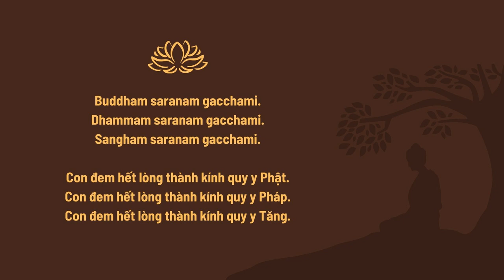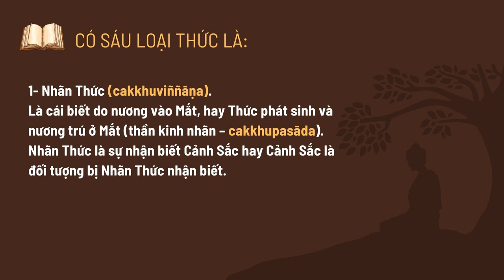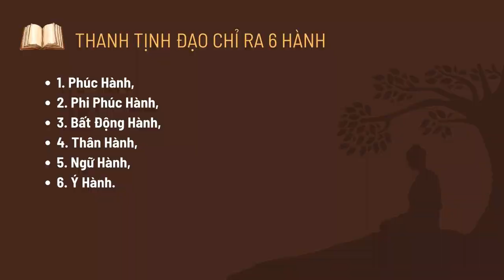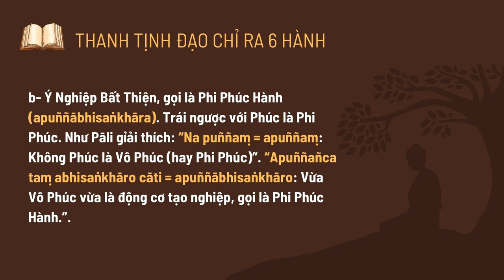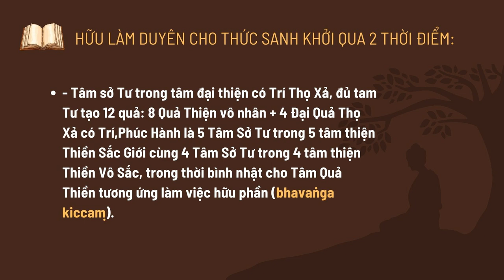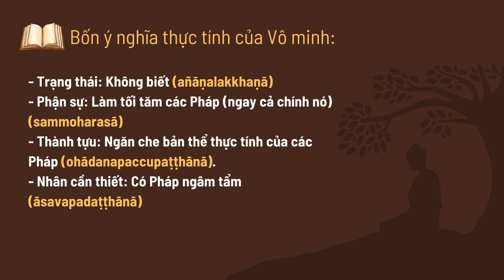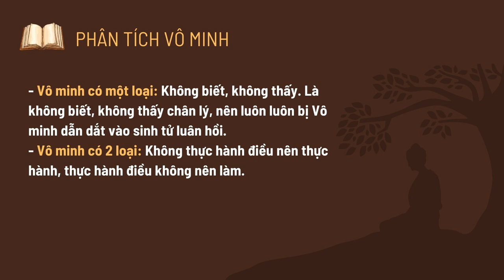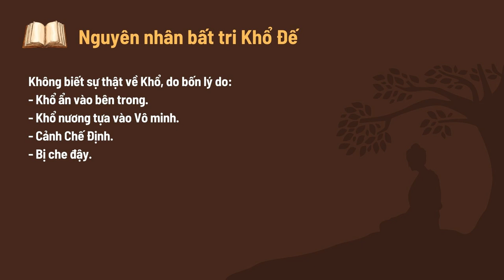Trung Bộ Kinh - Bài Kinh Chánh Kiến (Sammādiṭṭhisuttaṃ) - Phần 11 | Sư Phước Nhựt | 24/05/2023